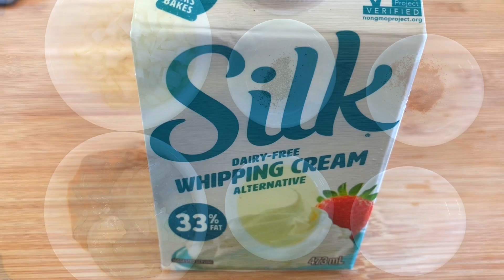Creamy Pumpkin Soup with Shrimp - Cách Nấu Súp Bí Đỏ với Tôm Bổ Dưỡng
In this video, we present to you a delightful recipe for Creamy Pumpkin Soup. Indulge in the velvety smoothness and rich flavors of this comforting soup, made with fresh pumpkin, aromatic spices, a touch of whipping cream, and shrimp broth. Join us as we guide you through the step-by-step process to create this delicious and satisfying autumn-inspired dish. Let's dive into the world of Creamy Pumpkin Soup together!

Trong video này, chúng tôi giới thiệu đến bạn một công thức thú vị cho Súp Bí Đỏ thơm ngon. Thưởng thức sự mịn màng và hương vị đậm đà của món súp này, được làm từ bí đỏ tươi, các loại gia vị thơm ngon, một chút kem tươi và nước lèo tôm. Hãy cùng chúng tôi đi qua từng bước để tạo ra món súp thơm ngon và hấp dẫn này. Hãy cùng nhảy vào thế giới của Súp Bí Đỏ thơm ngon này cùng nhau!